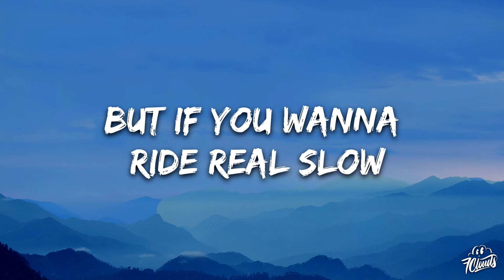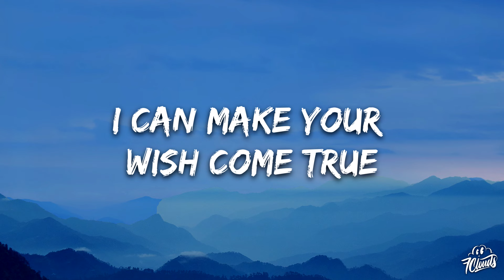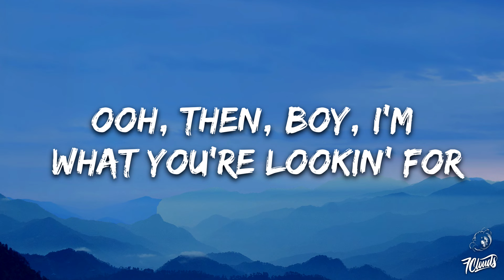Ella Langley - Country Boy's Dream Girl (Lyrics)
🎤 Lyrics:   Ella Langley - Country Boy's Dream Girl

[Verse 1]
Some boys like heels and short skirts
Rooftop girls and twenty dollar drinks
Some boys want 'em pretty as a picture
Hangin' on their arm not saying a thing
Oooh, if that's what you're looking for
Oooh, then I ain't what you're looking for

[Chorus]
But if you wanna ride real slow
Wind it down a red dirt road
Maybe crank a little ole George Jones
Somethin’ in your sweet tea
You're barking up the right tree
If you like a sky full of stars
You ain’t gotta look too far
Love ya on the back porch
Kiss ya on the dance floor
In a t-shirt and faded jeans
I'm a country boy's dream girl

[Verse 2]
Girls like me like to kick it on a river bank
And go out in cowboy boots
Fire in a field
Tailgate four wheels
Sixer on ice with nothing to do

[Chorus]
If you wanna ride real slow
Maybe crank a little Curtis Loew

[Bridge]
Oooh, then boy I’m what you're looking for